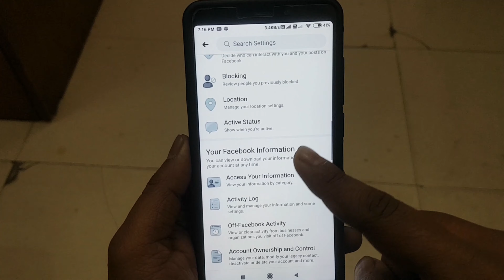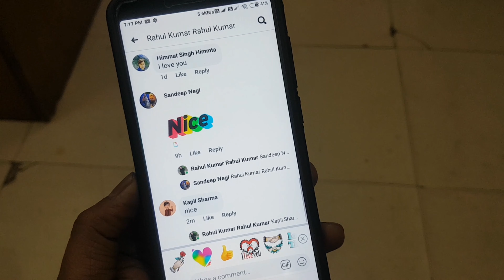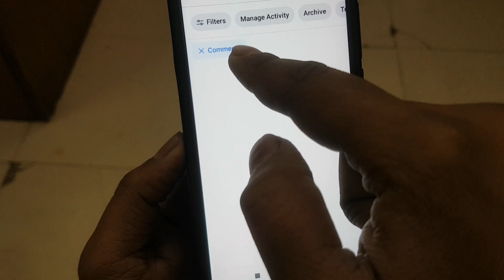Facebook Me Comment Ko Delete Kaise Kare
Delete Facebook Comment
facebook par apna comment kaise delete kare